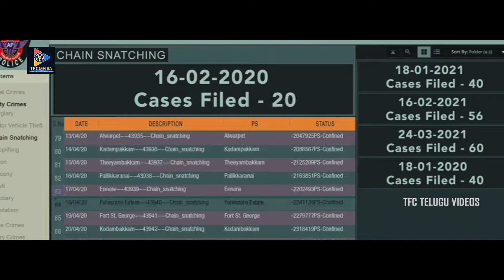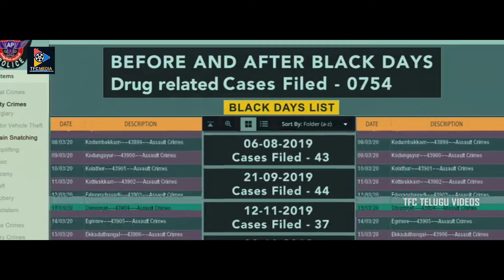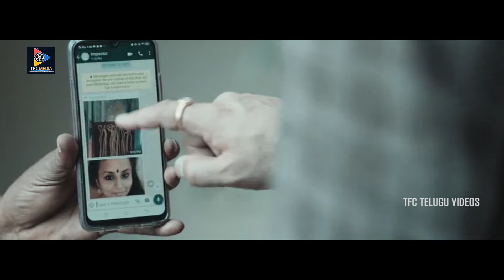ఎందుకురా నీ ఫ్రెండ్ ని చంపేశావ్ | Pugazh & Ajith Kumar Emotional Dialogue Scenes | TFC Telugu Videos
ఎందుకురా నీ ఫ్రెండ్ ని చంపేశావ్. Keep Watching For More Video Updates.